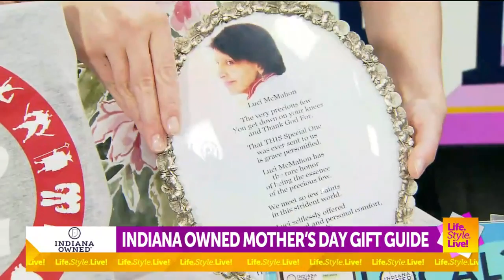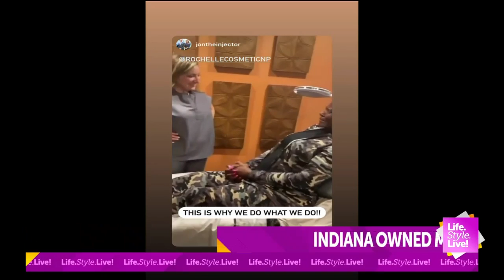"Life.Style.Live!": Indiana-owned Mother's Day gift guide